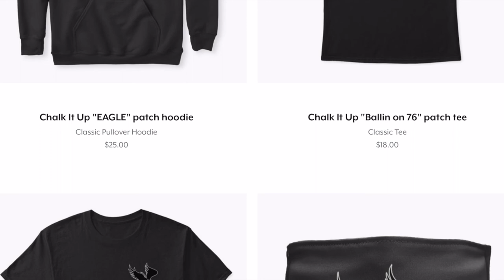HOWIE ROSEMAN & JEFFREY LURIE WILL BE THE DEATH OF THIS TEAM IF THEY DON'T BACK OFF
A report via The Athletic, was recently released revealing the inner-workings of Jeffery Lurie, Howie Roseman, and Doug Pederson's relationship, respectively. As we already knew Howie and Jeffery micromanaged Doug without fail, but I don't believe we truly knew to what extent. Here are my thoughts on the matter.